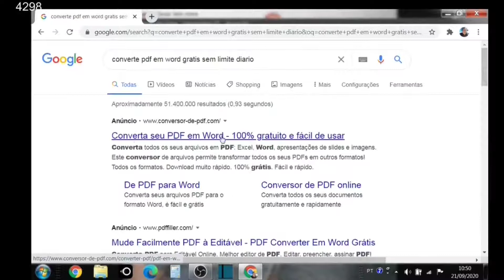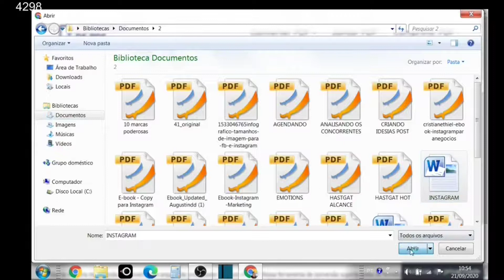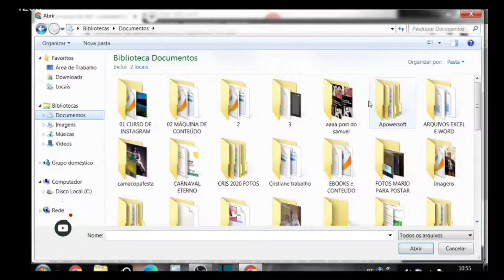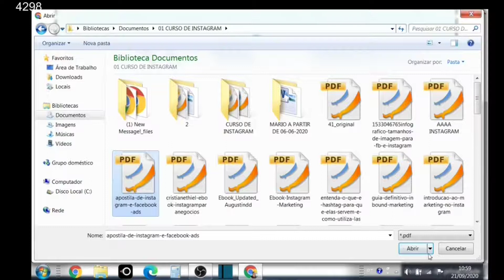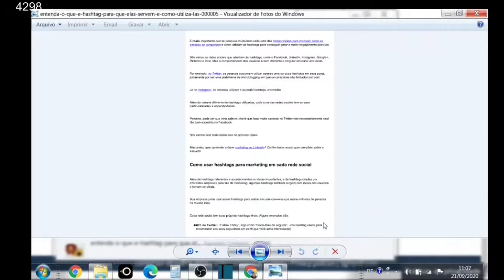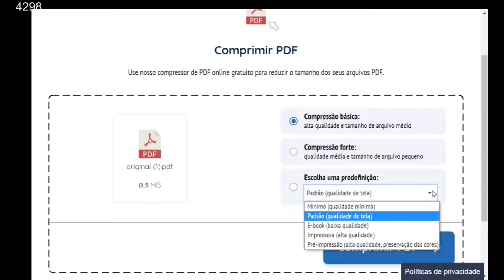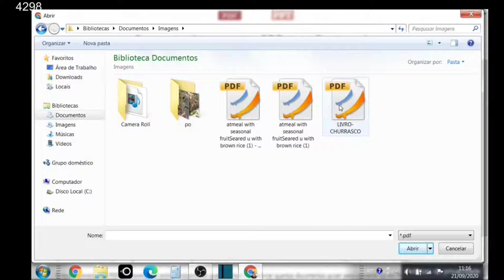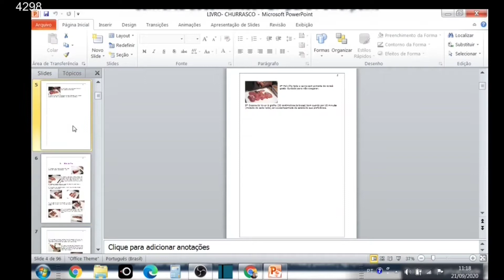Converter PDF em Word - JPG - Excel e Power Point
👉 MEU OUTRO CANAL PARA LIVES TERÇAS, QUARTAS e QUINTAS:
Seja Membro do Clube Amigo do Massini
ATENÇÂO: 4 Modelos Grátis PACK PERSONAGENS Converter PDF em Word - JPG - Excel e Power Point - Totalmente Grátis e Rápido
Aprenda a Converter qualquer arquivo em PDF e qualquer PDF em outro arquivo.
Programa Conversor de PDF, totalmente Grátis.

Transforme seu PDF em Word.
Em Excel.
Em Power Point.
Em JPG.

Reduza seu PDf de forma a ficar compacto e leve, atenção para as observações de qualidade alta e baixa de cada redução.

Junte seus PDF soltos em um só arquivo para PDF.

Transforme seu PDf em Apresentação de Power Point.

Faça alteração no PDF após Converter em Word e depois transforme seu Word em PDF novamente.

Conclui o Curso Máquina de Conteúdo da Mafalda Melo:
WHATSAPP PARA TIRAR DÚVIDAS:
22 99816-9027 - somente áudio ou texto,  não atendo chamadas.